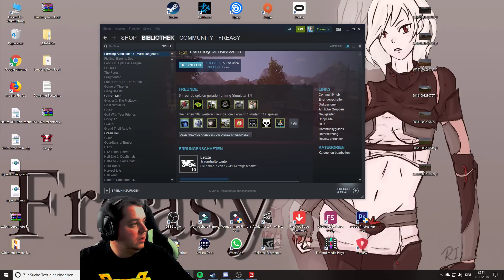LS17 - Die erste Rate ist Fällig 👑 Gamsting 👑 Deutsch German 👑 Freasy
▼ Mehr Informationen hier in der Beschreibung ▼
►Mitspieler:
►►Keys Günstig Kaufen:
(Reflink damit unterstüzt du mich kostenlos)
►►Wenn du mich unterstützen möchtest:
►►Immer Aktuell
👑Packstaion:
MaxiMal-Network
z.H Freasy
Am Hockacker 3, Pavillon 1
85630 grassbrunn